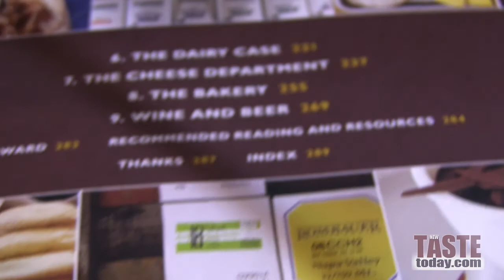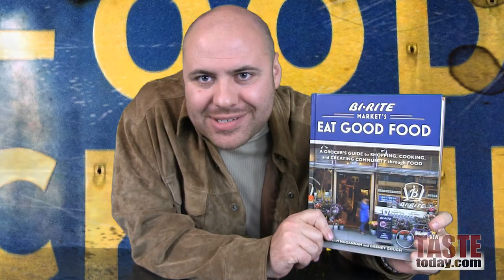BI-RITE Market's Eat Good Food Book Review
We explore BI-RITE Market's Eat Good Food cookbook and review the ideas and stories inside.